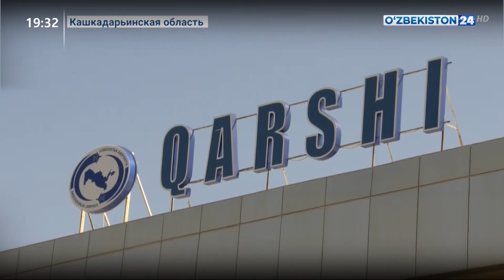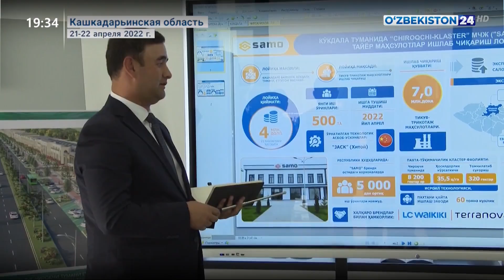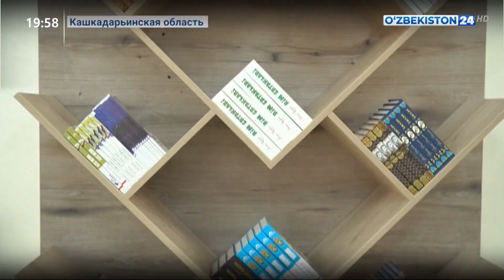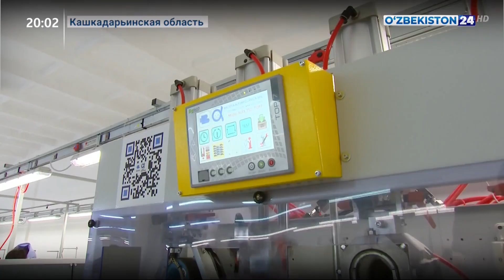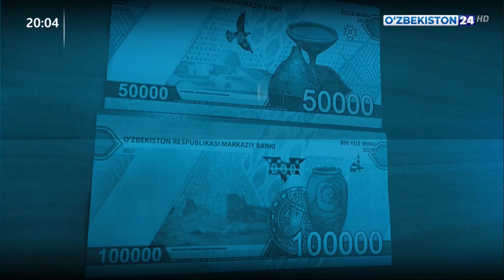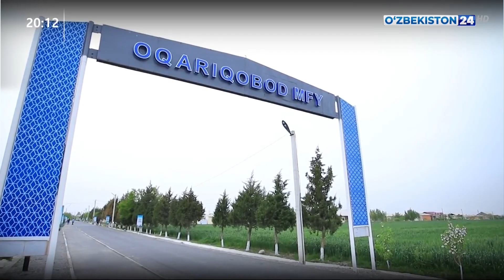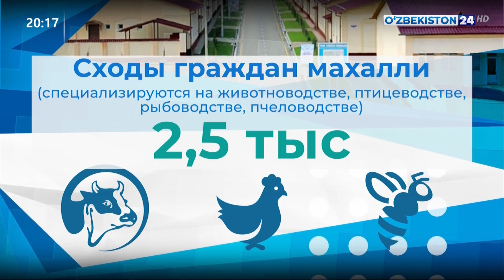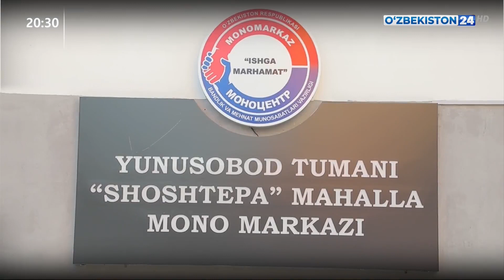Тахлилнома [рус тилида] | 24.04.2022